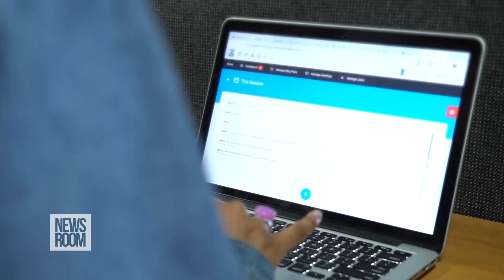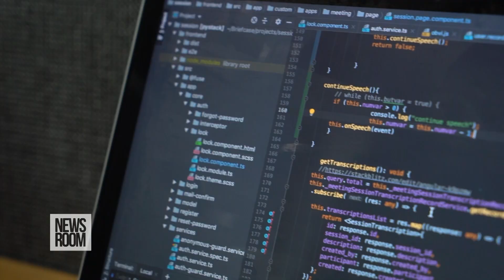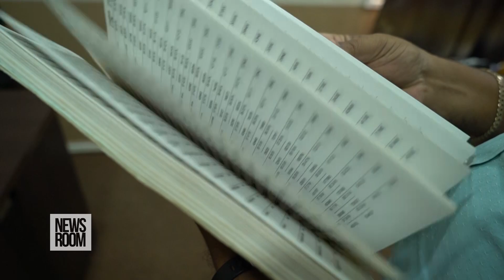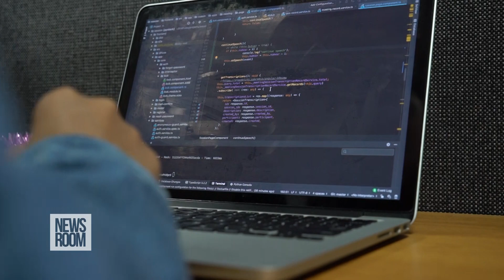YOUNG GUYANESE ON A MISSION TO SAVE TIME AND LIVES THROUGH TECHNOLOGY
Alissa Hodge is a 22-year-old software developer who has created a programme which basically transcribes audio to text. This new project seeks to assist secretaries and those who are tasked with taking notes of meetings. But Alissa eventually hopes she can help to reduce the use of paper in the public health sector which will save time and possibly save lives.